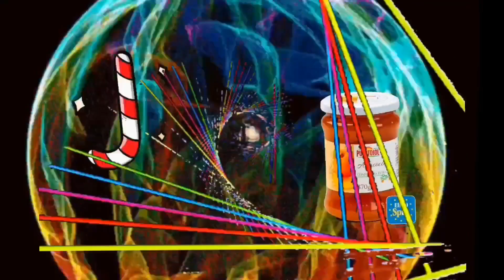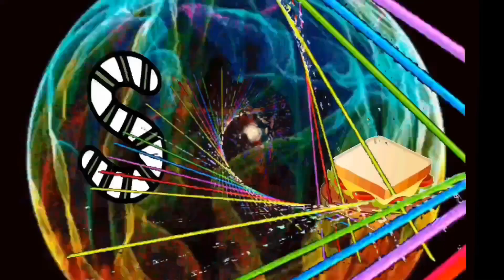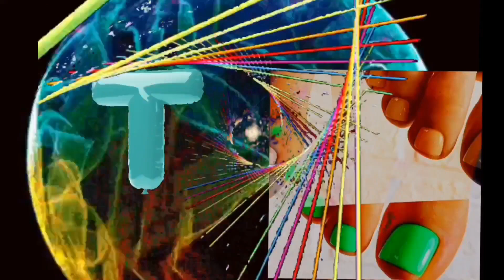phonics s song new /A for Arrow